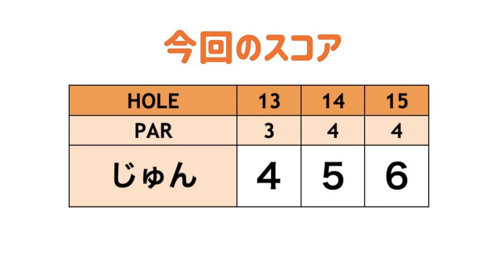難易度高いバンカーだけど絶対にダボは回避したい…!!【クイズ！リンゴルフ王#6】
今回は貴重なじゅんちゃんの1人ラウンドです。
スコアの目標は88切り！！
毎度じゅんちゃんがこそこそやっているラウンド中の小技が丸裸に!?!?
さらに、カメラマンの山ちゃんが考えたリンゴルフに関するクイズに答えながらラウンドしていきます。
皆さんも一緒にクイズの答え考えてみてね！！

クイズ！リンゴルフ王
【第7問】
リンゴルフでは世界に挑戦するジュニアの子たちに出演してもらっています。2019/05/26の動画で当時6歳の福井誠ノ介くんがラウンド中ゆっこちゃんに仕掛けたドッキリはなんでしょう？
【第8問】
2019/03/22-23に公開されたリンゴルフ サバイバルでは大堀貴子さんが優勝しました。2位の選手名を答えて下さい？